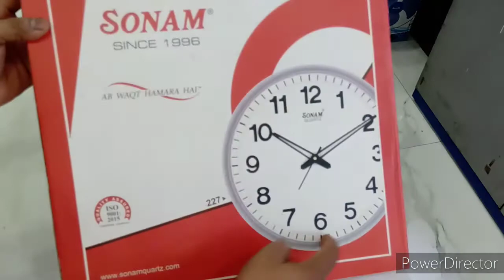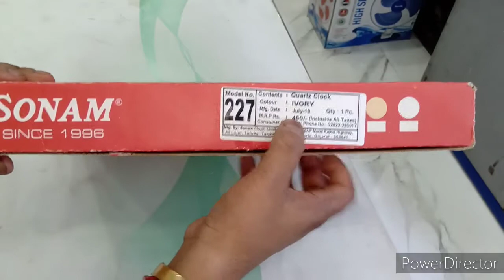SONAM QUARTZ Wall Clock !! Best wall clock in 2020 !! Unboxing And Review !! Hindi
Product Details

Category Sweep Clock
Model No. 227 NGSW
Color

CBM value 0.1347
Piece Per Cartoon 24
Size 320 X 320 mm
Price ₹- 409